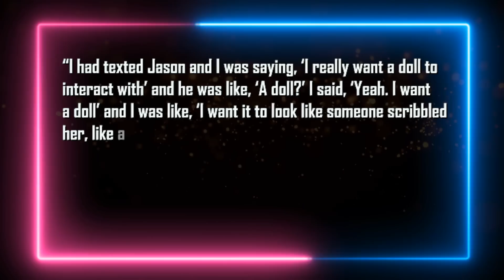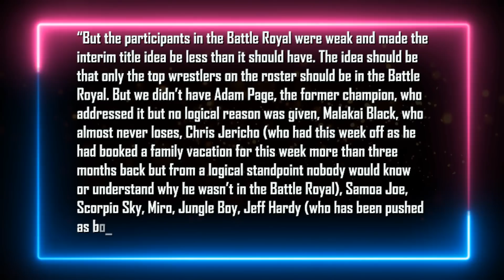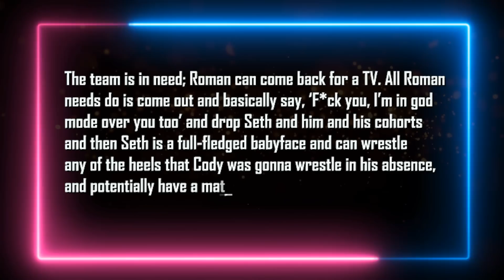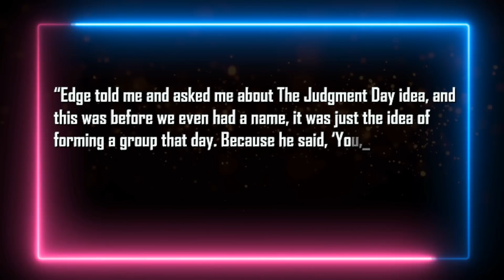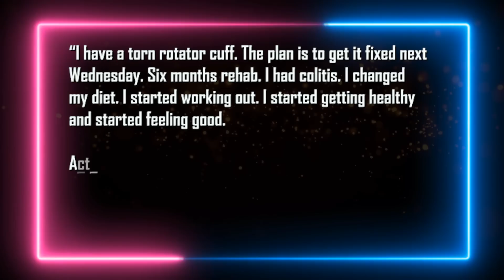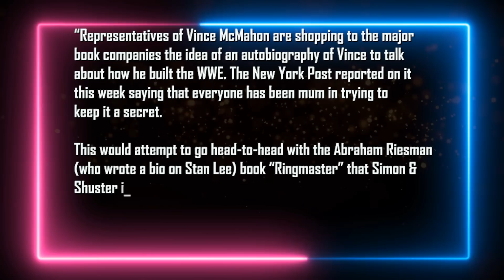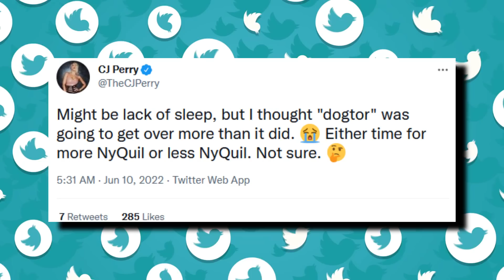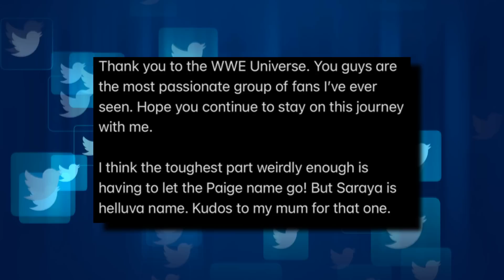Breaking News: WWE Star Leaves Company... Stephanie Never Returning... Sad News About Lana...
Intro 0:00
Alexa Bliss on creation of the Lilly Doll 0:34
Why Chris Jericho wasn’t in AEW Casino Battle Royal 1:16
Cody Rhodes made history at Hell in a Cell 2:25
WWE called out over Seth Rollins not turning babyface 2:55
Apollo Crews & Azeez making main roster money on NXT 4:12
Damian Priest reveals phone call to join the Judgement Day 5:10
Bruce Prichard needs surgery for torn rotator cuff 6:56
Vince McMahon autobiography in the works 7:32
John Cena in talks for SummerSlam match 8:20
Theory called the best in-ring worker of the next generation 9:10
Lana reveals she is positive 9:35
‘Stephanie McMahon may never return to WWE 10:05
Paige announces departure from WWE 11:05